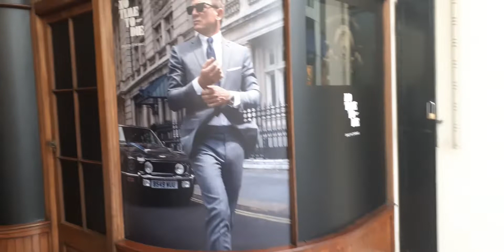Burlington Arcade | 007 James Bond | No Time To Die | Piccadilly Circus | London 🇬🇧 | Sep 21